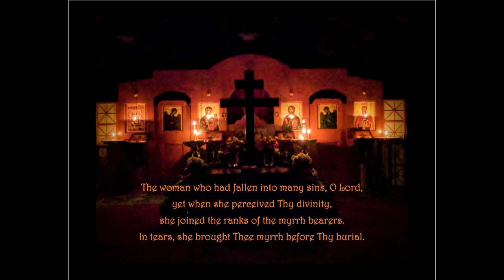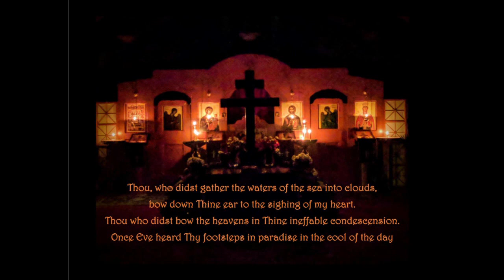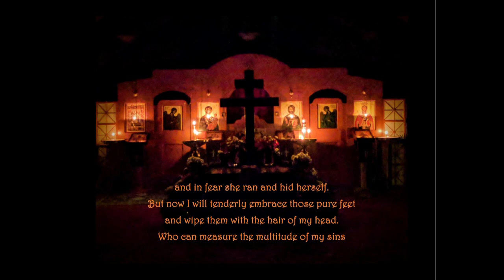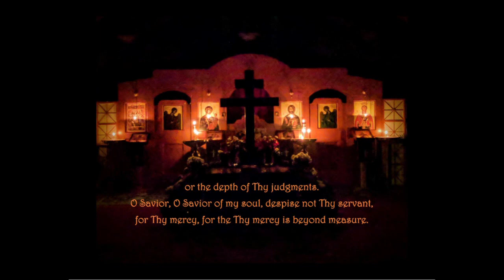Hymn of Kassia: St. Katherine Orthodox Church in Kirkland, WA; Arranged by Fr. Stephen Meholick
The Hymn of Kassia

Performed virtually in April 2020 by members of
St. Katherine Orthodox Church in Kirkland, WA
Arranged by Fr. Stephan Meholick
Adapted from an Old Bulgarian Chant
Photo by Mike Adam, Great and Holy Friday, Tomb Vigil 2018

Text:
The woman who had fallen into many sins, O Lord,
yet when she perceived Thy divinity,
she joined the ranks of the myrrh bearers.
In tears, she brought Thee myrrh before Thy burial.
She cried, “Woe is me!
I live in the night of licentiousness,
shrouded in the dark and moonless love of sin,
but accept the fountain of my tears.
Thou, who didst gather the waters of the sea into clouds,
bow down Thine ear to the sighing of my heart.
Thou who didst bow the heavens in Thine ineffable condescension.
Once Eve heard Thy footsteps in paradise in the cool of the day
and in fear she ran and hid herself.
But now I will tenderly embrace those pure feet
and wipe them with the hair of my head.
Who can measure the multitude of my sins
or the depth of Thy judgments.
O Savior, O Savior of my soul, despise not Thy servant,
for Thy mercy, for the Thy mercy is beyond measure.